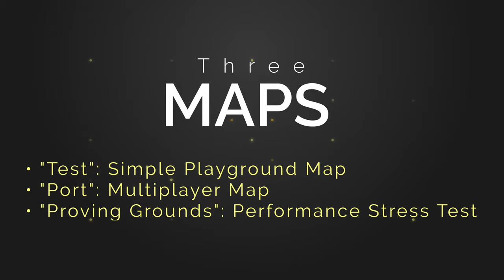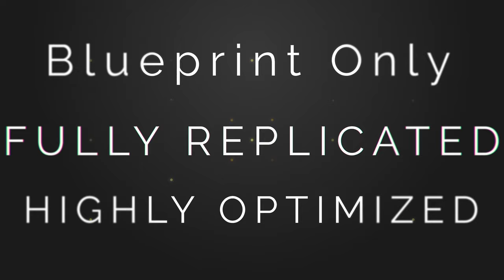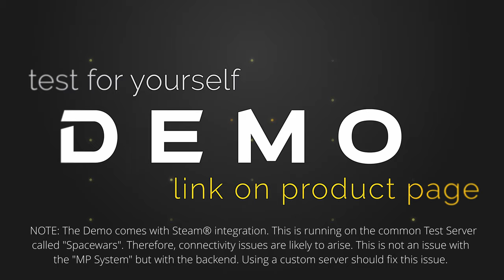[UE5] MP System V3 Trailer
Follow the link below to the Unreal Engine Marketplace to get instant access to the demo or purchase / update the product.

In depth trailer of the largely anticipated update to the popular MP System or MPS for short.
At its core, MPS is a lightweight blueprint-only system that has expanded well beyond the basic shooter entity.

This update is a milestone for the system. Not only is it a switch to UE5, but also a complete revamp. All the Blueprint code has been rewritten and optimized, while adding tons of new features.

True Multiplayer:
It goes from being multiplayer ready system to being a real multiplayer game with  server browser and hosting capabilities. You can opt into Steam integration (a working Steam account is required) to quickly launch your own matches. Everything is fully replicated and has been tried and tested.
With "Free for all" as the main multiplayer game mode, you can battle it out to the top of the scoreboard. You can also play the singleplayer map in "COOP" destroying targets together. At the same time, singleplayer with missions and objectives is also supported.

Menus:
The MP System just became your one stop solution for your game. Not only is it the only product that brings in depth shooting mechanics with believable anims to the replicated scene, but it now also provides a deep menu system using UE's widgets in a sleek minimalistic design. Browse the main menu, select a map for single player gameplay or host / search for games. Edit keybindings, volume and graphics as well as gameplay features in settings.

Movement:
Furthermore, the movement capabilities have been upped. Strafing & sprinting is smoother as well as crouching and leaning. Turn in place with foot-locking has been added. You can now jump without the need for animations, but watch for fall damage. The entire AnimBP has received a deeper integration with anim layers and blendables to create smooth animations in any situation.

Weapons & Attachments:
The existing weapons have received some polish in the handling, animation and sound department. The recoil system has been completely reworked. Same goes for the attachment system, which also has an easy UI integration. Furthermore, new attachments have been added (a compensator, foregrip and most noticeably a sniper scope).  The reticle is fully & easily customizable with material instances. Alongside the scope comes a futuristic bolt-action sniper rifle with long range ammunition. This lead to the addition of physicalized bullets with bullet drop.

Equipment:
A new one time use healing syringe has been added to the equipment roster, alongside a trusty knife and highly explosive fragmentation grenades.

Third Person:
Even though first person shooting is the mainstay of the MP System, the third person perspective has received some attention as well. Since FPP & TPP share the same animations, additive animations exclusive to the TPP were added to make them more natural. Additionally, a smooth camera system allows you to stay on target.

Surfaces:
Deeper integration with the environment is achieved with different surfaces. Now you can feel the difference between metal and wood when walking and shooting. Not only does the surface affect the sound and impact FX, but also the penetrability to bullets. Another factor that plays into this is the thickness of the surface. So don't feel save behind some plywood wall.

Environment:
To bring home the sheer size of the MP System, one tiny map wouldn't do. So 3 new Maps have been added. "Test" simply showcases the the above mentioned features and allows you to test your own additions. "Port" is the map to play "free for all" against your friends in a medium sized contained 3 lane map. The design is simple to focus on the action. "Proving Grounds" is the singleplayer map to test out the guns and show, who is the fastest on the obstacle course. It also serves as a stress test to your system, since it contains thousands of grass patches with high fidelity.

Video timestamps:
00:00 - Intro
00:14 - Coop Gameplay
01:00 - Main Menu
01:29 - Maps
02:02 - Weapons
03:00 - Locomotion
03:30 - Environment
03:54 - Multiplayer FFA
04:52 - Customization
06:02 - Outro